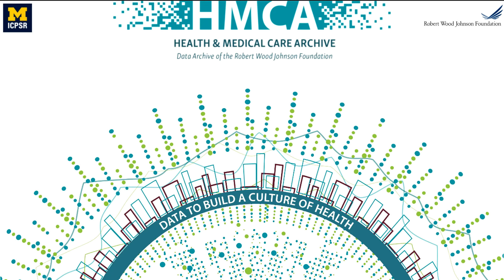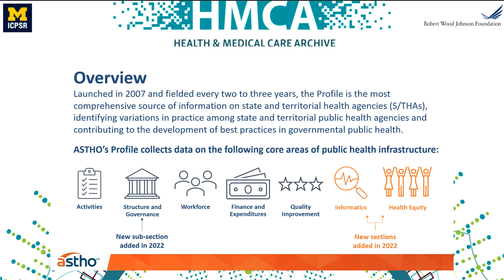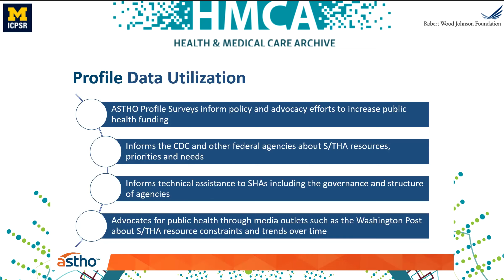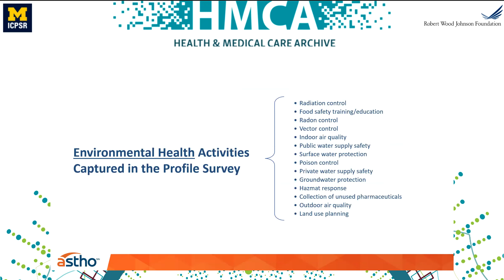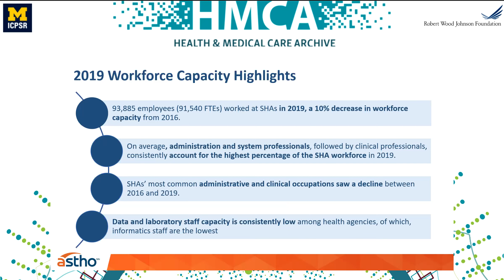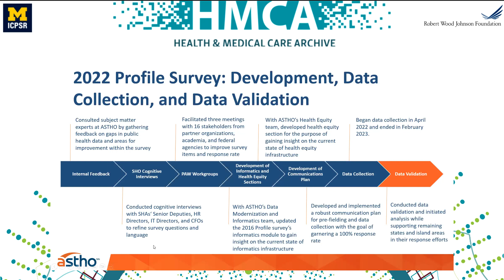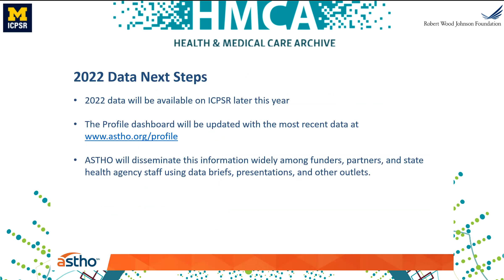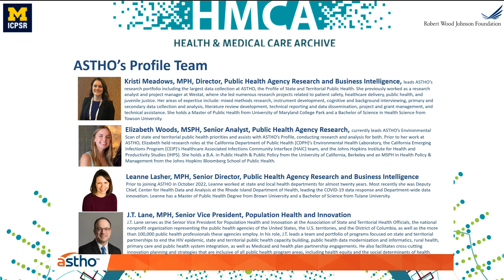Key Takeaways from ASTHO's 2019 Profile Survey on State and Territorial Public Health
The Health and Medical Care Archive (HMCA), the dedicated archive of the Robert Wood Johnson Foundation (RWJF), hosted a free webinar Thursday, Feb. 23rd about The Association of State and Territorial Health Officials' (ASTHO) 2019 data. ASTHO will provide an overview of the ASTHO Profile Survey of State and Territorial Public Health, the only comprehensive source of information on state public health resources, governance, and infrastructure. This survey is fielded every three years to all state health agencies, including D.C., and eight island jurisdictions. This presentation will focus on key findings from 2019 data and how it was used to understand the context around state public health infrastructure prior to the COVID-19 pandemic.